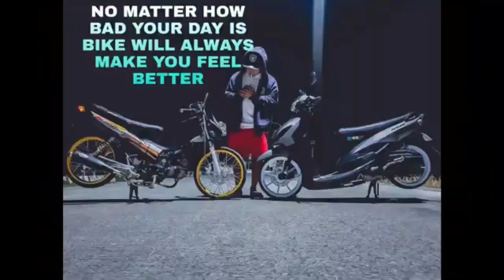Head Tattoo Black and grey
Binabahagi ko  itong vedio na ito para mapakita sa inyo ung pag gawa ko ng head tattoo
Sana mag enjoy kayo sa vedio na to salamat 😊😊💉💉